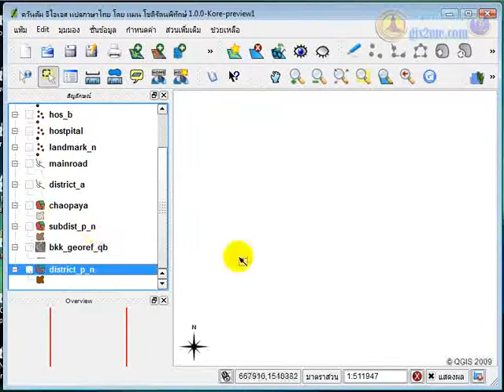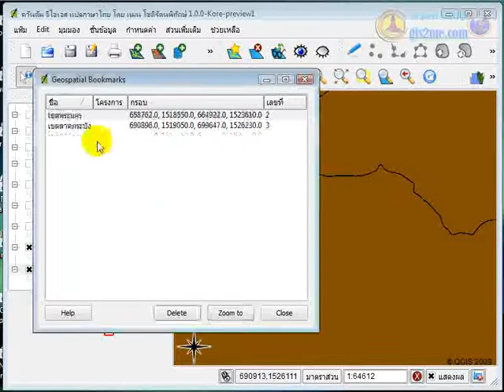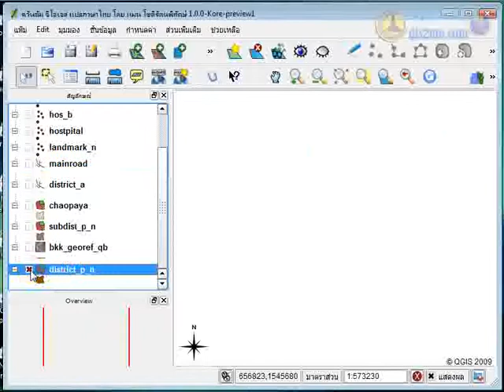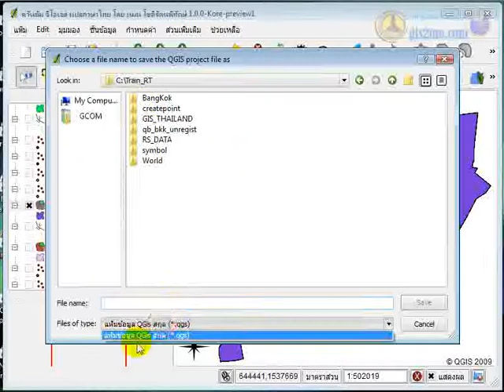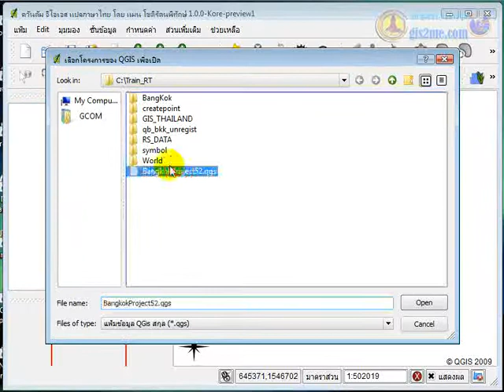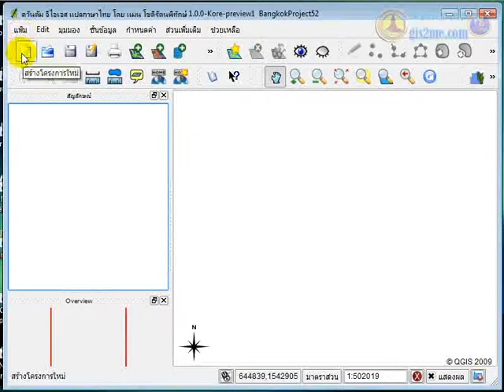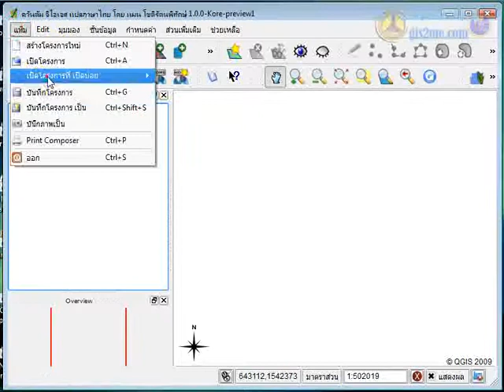QGIS ตอนที่ 3 การควบคุมการซูมแผนที่ #2/2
QGIS ตอนที่ 3 การควบคุมการซูมแผนที่ (video#2/2)